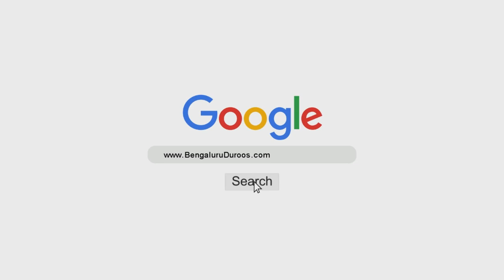Shawwal Aur Lockdown Ke Baaz Masaail | Shaykh Abdul Haseeb Madani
Topic: Shawwal Aur Lockdown Ke Baaz Masaail

٠٠٠٠٠٠٠٠٠٠٠٠٠٠٠٠٠٠٠٠٠٠٠٠٠٠٠٠٠٠٠٠٠٠٠٠٠٠٠٠